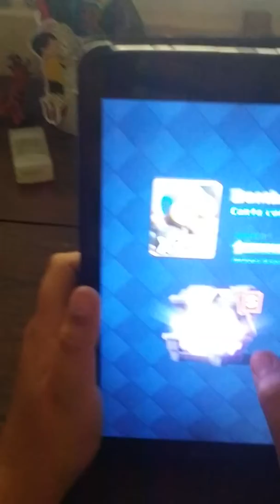Todo se te va al inodoro💩💩💩